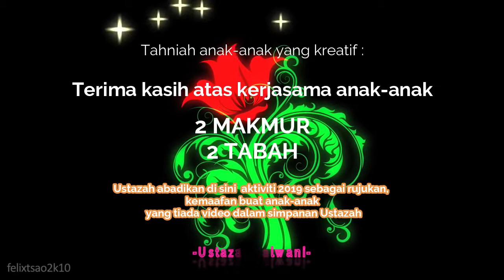Bahasa Arab Tahun 2 : احافظ علی الادوات الدراسیة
Aktiviti dalam kelas.. bagi mudah mengingati perkataan Bahasa Arab, anak-anak mencipta lagu sendiri berdasarkan perkataan dalam Buku Teks muka surat 86-87.